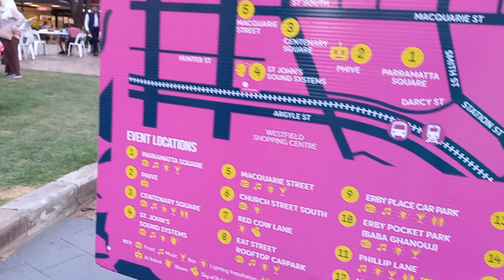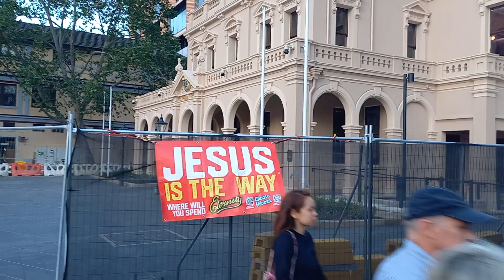12102023 Interesting Characters at Spanish Festival Sydney